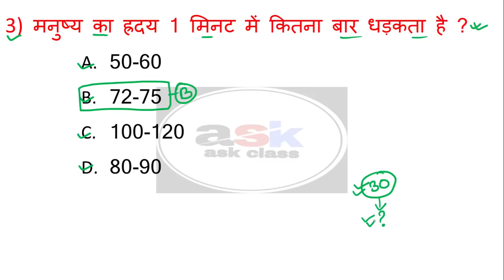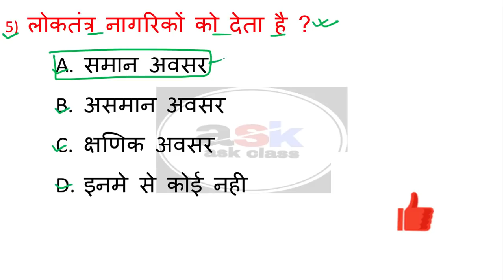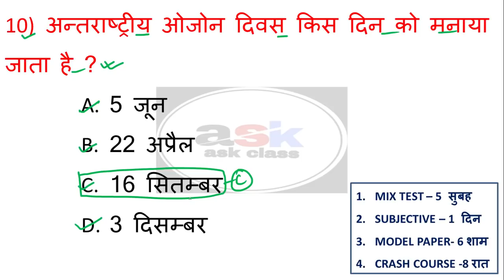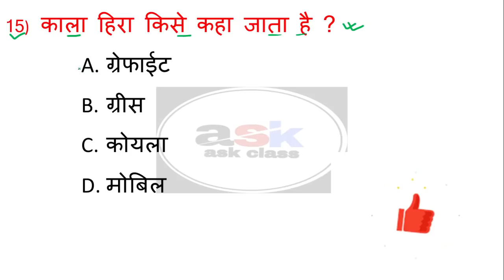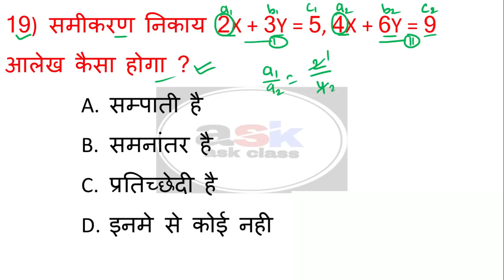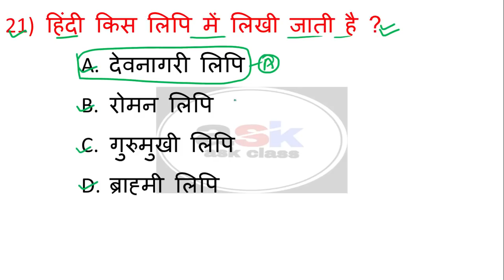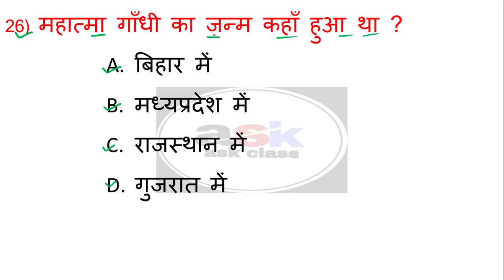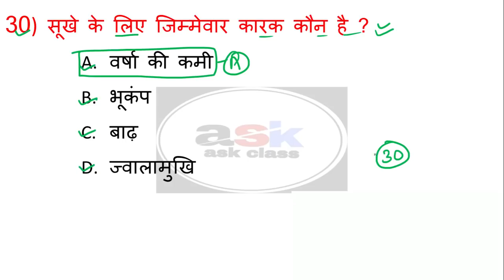TEST || Math Objective Question 2021 10th || Bihar Board Official Model Paper class 10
🔴MIX TEST 🔴

🔴 OBJECTIVE QUESTION  🔴